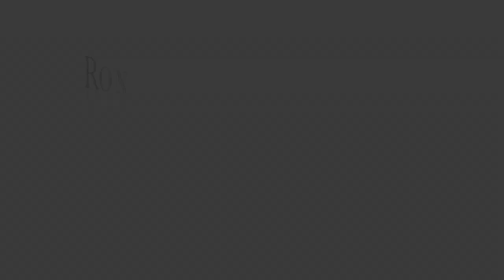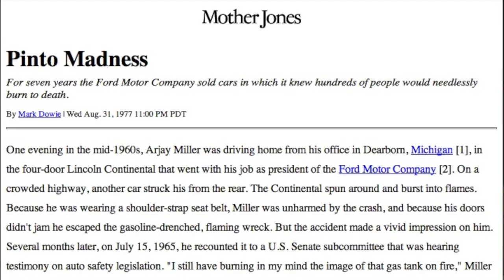5 Ron Sturgeon on Crossroads in business & Life